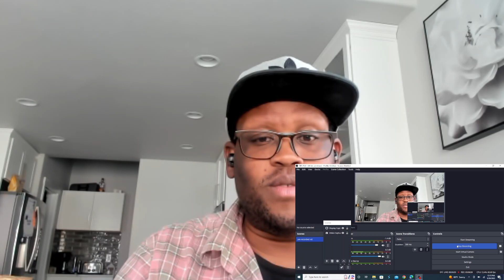BLACKPINK - ‘Shut Down’ DANCE PERFORMANCE VIDEO - Reaction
My reaction to Black Pinks shutdown video. Awesome video. Really impressed by it.